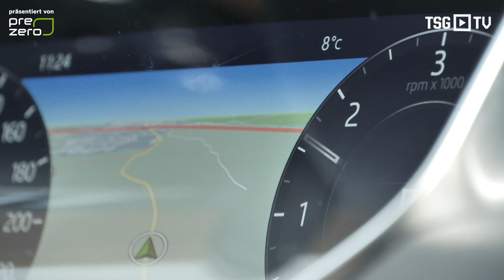"Im Wald fühle ich mich einfach wohl"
Als er mit dem gelben Regenmantel und der Strickmütze durch den Wald läuft, merkt man, wie entspannt Howie Nordtveit zwischen Bäumen und Sträuchern ist - das kleine Waldstück in unmittelbarer Nähe zum Trainingszentrum erinnert den Norweger an seine Heimat. Mit TSG.TV spricht der 29-Jährige über Ziele, Vorbilder und die Vorzüge der TSG.